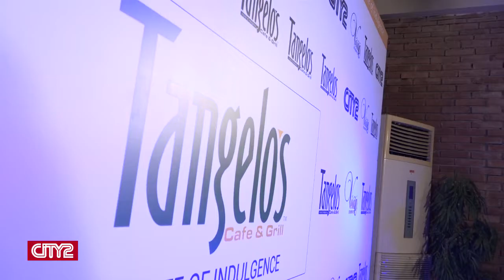Life@City2 | Ep-13 | Bloggers & Influencers Meet Up at Tangelos